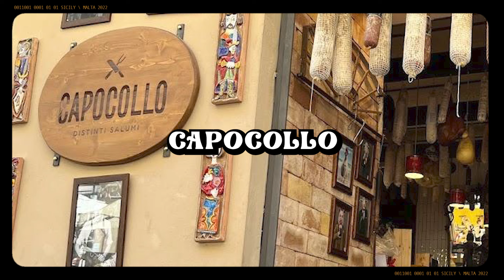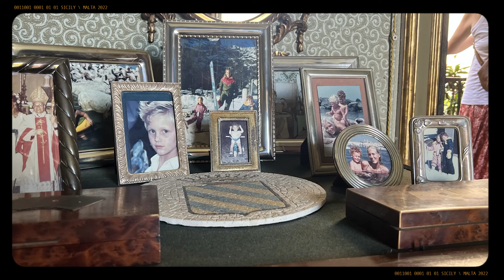Bite Sized: Palermo, food and history on the streets.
Exploring the lively streets of Palermo, we stumbled upon two gems: Capollo Restaurant and Palazzo Conte Federico. Join us for a series of bite-sized videos where we combine mouthwatering food and fascinating history.

In Palermo, a trip to Capollo is a must for authentic Sicilian cuisine that will tantalize your taste buds. And for a dose of history, don't miss Palazzo Conte Federico, where you'll learn about the city's past and the intriguing Conte Federico family.